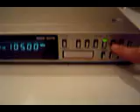ML 30236061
Video Migrado